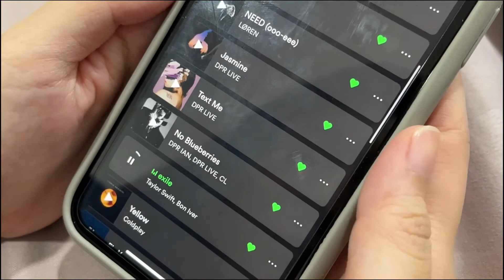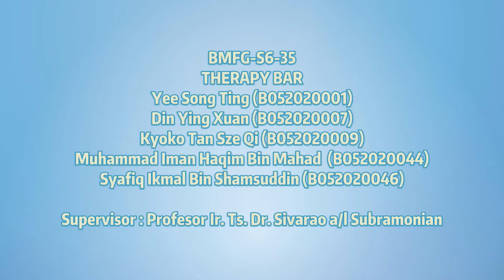BMFG-S6-35 Therapy Bar